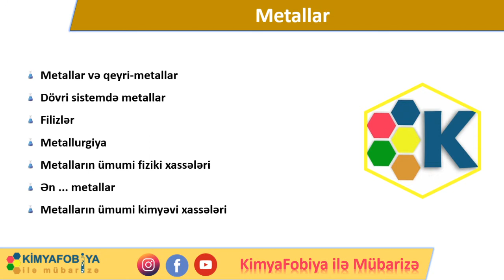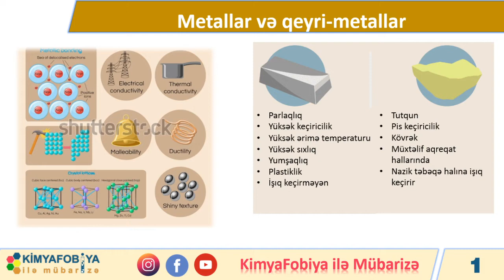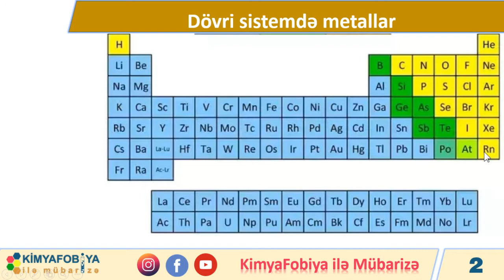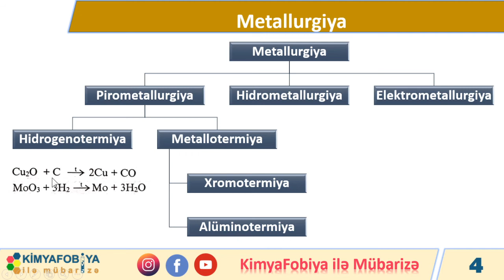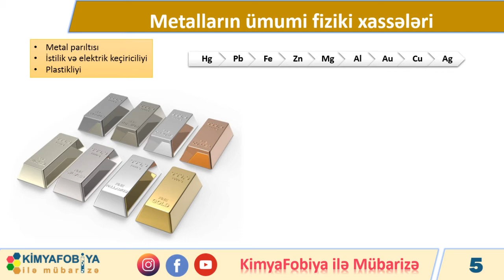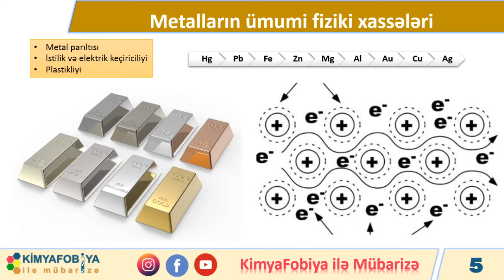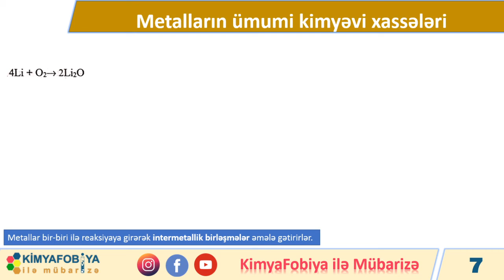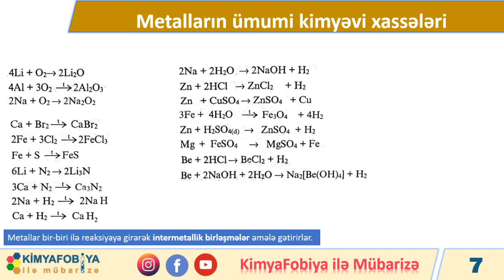DƏRS - 53 Metallar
saytımızda həmçinin aşağıdakı məzmunları da tapa bilərsiniz

Metallar və qeyri-metallar
Dövri sistemdə metallar
Filizlər
Metallurgiya
Metalların ümumi fiziki xassələri
Ən + metal
Metalların ümumi kimyəvi xassələri